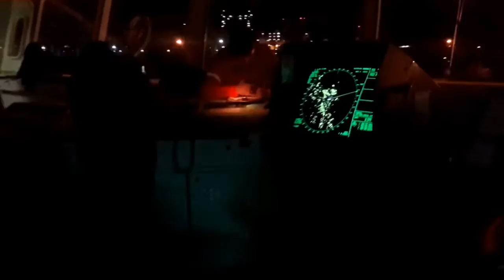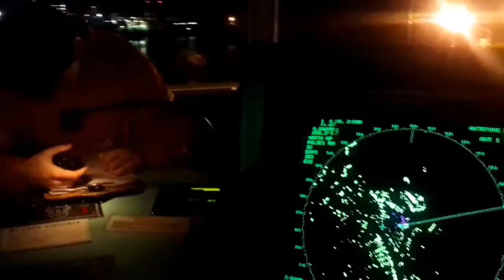Oil Tanker "CABO VÍRGENES" - DEPARTURE - "YOU SHOOK ME ALL NIGHT LONG" AC/DC - Cover Ashley FREEMAN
CrudeOilTanker Ship "CABO VÍRGENES" - Departure From Dock Sud - Shell Terminal - Berth A' - South Channel BuenosAires BuenosAiresHarbour Argentina - Music: "YOU SHOCK ME ALL NIGHT LONG" - AC/DC // Intrumental - Guitar Cover - Ashley FREEMAN.

Crude Oil Tanker "CABO VÍRGENES" - Official Number: 02925 - IMO Number: 9253753 - Call Sign: LW3100 - Flag: Argentina - LOA: 228,00 - Beam: 32,20 - Depth: 19,80 - Design Draft: 12,20 - Summer Draft: 13,62 - Net Tonnage: 20334 - DW: 69554.

FM: "Dock Sud" - BND: "Caleta Olivia".

Position: South Channel - MainChannelToAccessToBuenosAiresHarbour // Dock Sud - Shell Terminal - Berth A' - Buenos Aires Harbour Argentina.

Two (2) Tugs: "RUA CAP. LUCIO R." & "ONA DON LORENZO".

Date: 10th. July 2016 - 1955 Local Time.

Special appreciation to the Master of the Vessel "CABO VÍRGENES", Mr. Jorge GORGOSCHIDSE, his Officers and all of his Crew.

Special thanks to the Buenos Aires Harbour Pilot, Mr. Diego MILANI.

Special thanks to Mr. Jorge TARCHE and the rest of Rio de la Plata Pilots - PILOTOS S.A.. Thanks to send me this video.

In this video you can watch:

- Introduction Video: 00:01 minutes.
- Video: 00:17 minutes.
- Bonus Track (Tatoooooo): 03:59 minutes.

Music: "YOU SHOCK ME ALL NIGHT LONG" - AC/DC -//- Performer: Instrumental/Guitar Cover Ashley FREEMAN

CLARIFICATION: It is not the intention of this account, to make money, nor to benefit from this topic or with these musical themes.
This account respects the intellectuall and musical rights of the authors and / or owners of the themes, as well as the musical and works of those interpreters.
All intellectual, musical rights are exclusive to their owners.

ACLARACIÓN: No es intención de esta cuenta, hacer dinero, ni beneficiarse con este tema o con estos temas musicales.
Esta cuenta respeta los derechos intelectuales y musicales de los autores y/o dueños de los temas, como así tambien el/los trabajos musicales de aquellos intérpretes.
Todos los derechos intelectuales, musicales, son exclusivos de sus propios dueños.